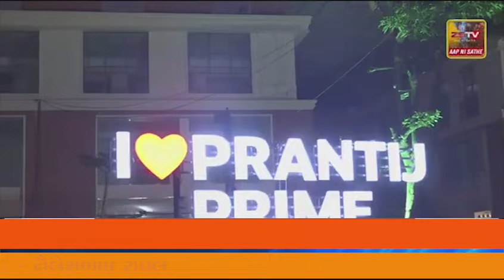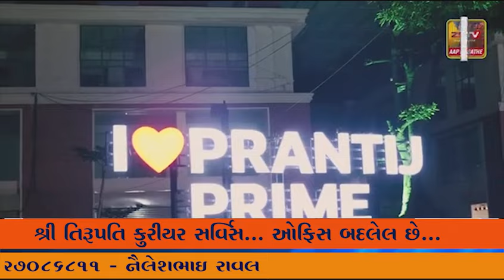માળીયાહાટીના પંથકમાં ફરી આજે ધોધમાર વરસાદ વરસતા ખેડૂતોને પડ્યા ઉપર પાટુ